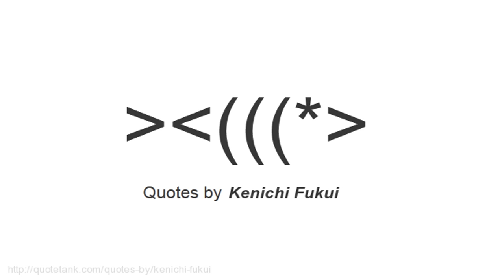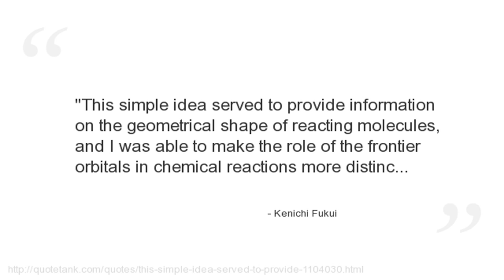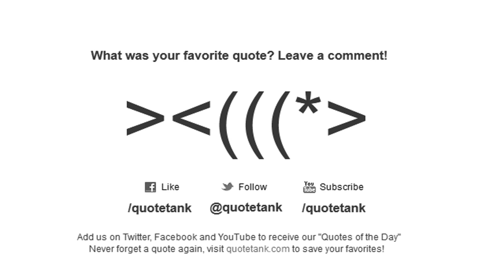Kenichi Fukui Quotes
Who is Kenichi Fukui?
A Japanese chemist.